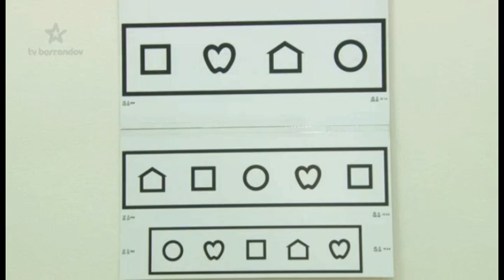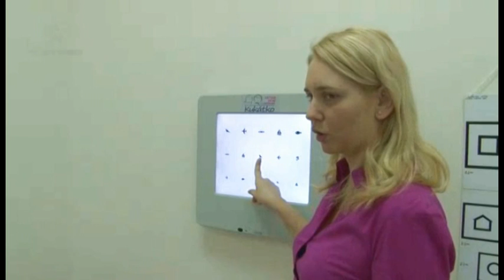Dětské oční centrum Kukátko v reportáži na TV Barrandov